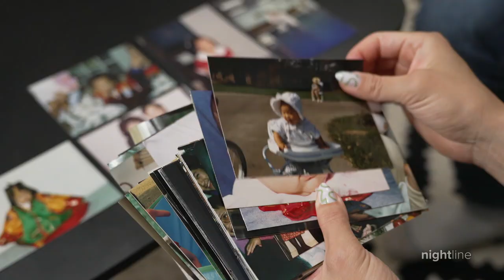Breakdancing pioneer looks back on its evolution | Nightline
Tony "Wave" Wesley speaks with ABC News' Ashan Singh about how far breakdancing has come in pop culture ahead of its debut as an Olympic sport.